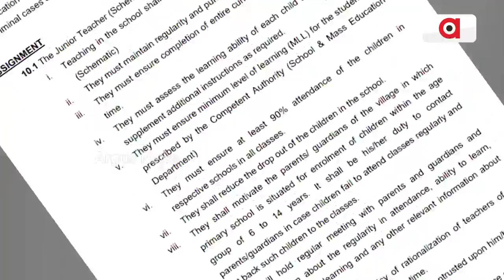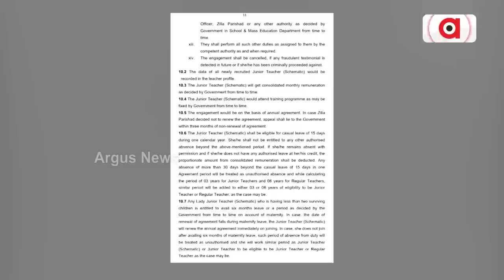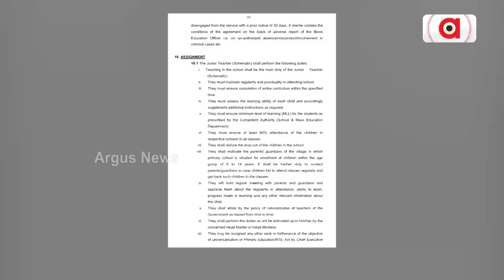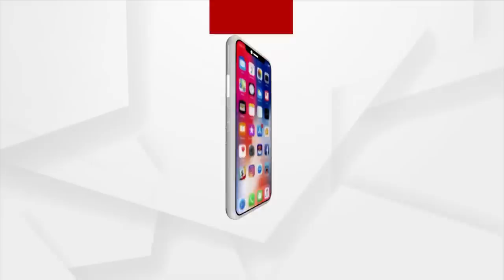Odisha Govt Forgets Its Own Promise